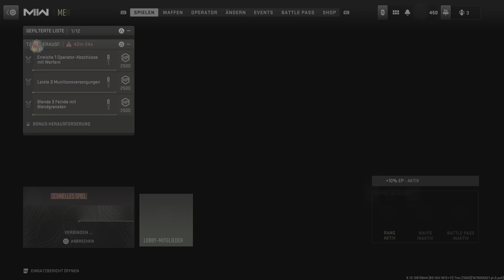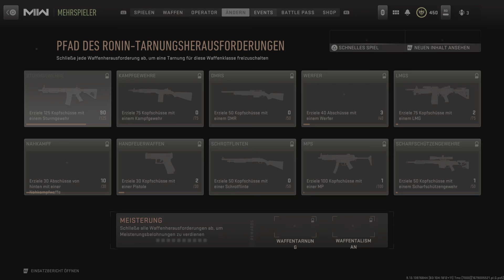Call Of Duty: Modern Warfare 2 - 8 SG Headshots 30 Kills 28 Marken MVP @ Abs. Best. auf Breenbergh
Fr 17.03.23